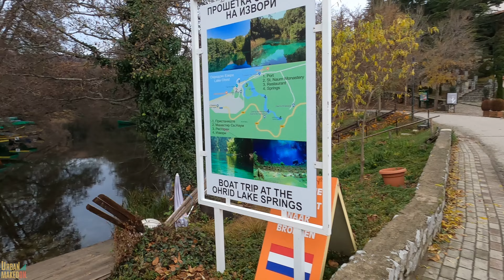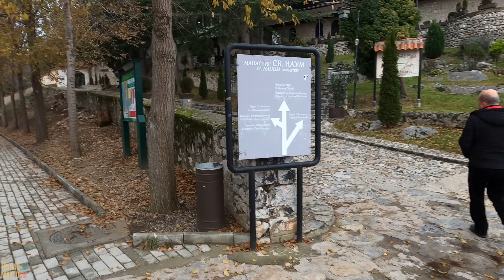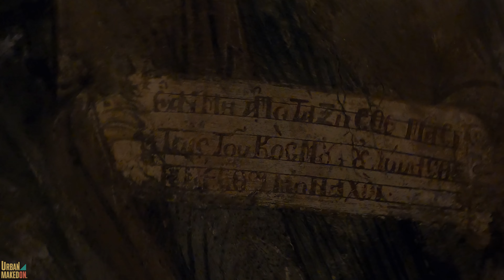THE PEARL OF BALKAN OHRID, THE MONASTERY OF SV.NAUM [4K]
Hello, this is Urban MakedON

The Magnificent Monastery of Saint Naum
The Monastery of St. Naum is a magnificently massive complex, located 29 kilometers south of Ohrid, on a plateau close to the Albanian border. It is, without any doubt, one of the most attractive Macedonian tourist destinations. With a wonderful surrounding area, the St. Naum Monastery is a popular day trip where you can enjoy both nature and religious heritage.
Visited by pilgrims and travelers alike, this eastern orthodox monastery is one of the few with locational and architectural splendor. Overlooking the Lake of Ohrid, the walls provide breathtaking panoramic views of the entire bay area.
With serene surroundings, picturesque scenery and religious history, the Monastery of St. Naum (also known as Manastir Sveti Naum) sets the prevailing archetype that runs through the entire country of Macedonia – this is truly a land where wonders of nature blend perfectly with some of the most captivating monuments of religion.
Discovering Macedonia without visiting the Saint Naum monastery is an incomplete trip. If you are anywhere near Ohrid, this place is a must visit – a day well spent, in what is arguably one of the biggest attractions in the entire region.
The original monastery was built on this very same plateau, in 905 by Saint Naum of Ohrid himself. Taken down between the 11th and 13th century, the monastery was then rebuilt in the 16th century as the multidomed byzantine structure that you see today.
St. Naum of Ohrid (Sveti Naum in Macedonian), was a medieval scholar and writer, who together with Saint Clement continued the task of spreading Christianity among the Slavic speaking people of the region. Building upon the work of the sainted brothers Cyril and Methodius, St. Naum is associated with the creation of the Glagolitic and Cyrillic scripts.
Known as a living saint for the many miracles he performed, St. Naum of Ohrid died in 910, at the old age of 80, and was buried inside the monastery. Myths and legends say that you can bring your ear to the stone coffin and hear his heartbeat even today. The tourist guides, on the other hand, will tell you that it’s the water of Lake Ohrid crushing against the rock formation down below.
Saint Naum the miracle worker (Sveti Naum cudotvorec) was credited with healing many alignments of the mind, as well as providing speech to the mute and helping physically disabled people to walk again. The border, therefore, was crossed even by Muslims from Albania who came to pay respect and seek help for their troubles. The small town of Pogradec is located just conveniently nearby.

Copyright Urban Makedon. Any reproduction or illegal distribution of the content in any form will result in immediate action against the person concerned.